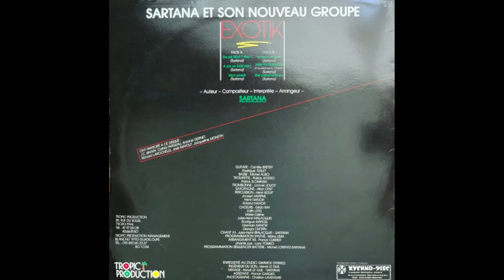SARTANA - Jésy de Nazarête 🪘🎹🎸🎺🎼🎧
👨🏾ARTISTE : SARTANA
🎶TITRE : Jésy de Nazarête
✍🏾 AUTEUR : Lorrain SINITAMBIRIVOUTIN (aka SARTANA)
🎼COMPOSITEUR : Lorrain SINITAMBIRIVOUTIN (aka SARTANA)
🎤INTERPRETE : Lorrain SINITAMBIRIVOUTIN (aka SARTANA)
📀ALBUM : Faites vos jeux !
🎚️LABEL : TROPIC PRODUCTION
🎂SORTIE : 1987
🌎ORIGINE : GUADELOUPE